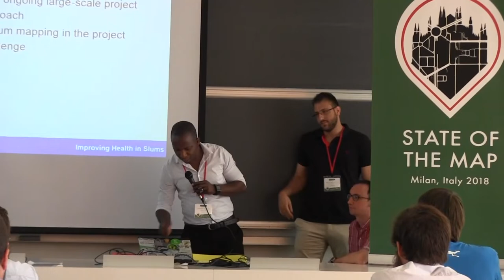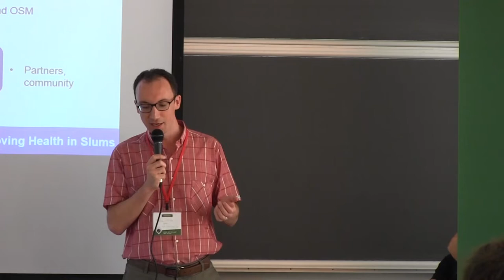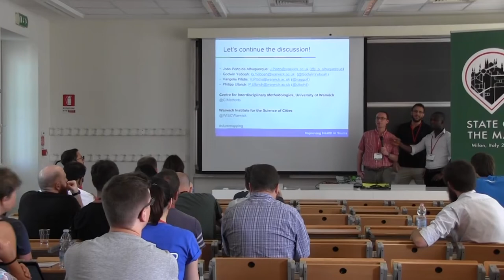Slum health mapping as catalyst for a collaborative agenda for...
João Porto de Albuquerque ¹, Godwin Yeboah ¹, Vangelis Pitidis ², Philipp Ulbrich ², State of the Map 2018
¹ Centre for Interdisciplinary Methodologies, University of Warwick, Coventry, UK; ² Warwick Institute for the Science of Cities, University of Warwick, Coventry, UK

Background and purpose Following the paradigmatic examples of the use of OSM for crisis mapping, there have been sustained efforts to use OSM for mapping preventively vulnerable communities in the global South. This includes, for instance, participatory mapping in the slums of sub-Saharan Africa (Hagen, 2017) and the Missing Maps project. Researchers have also started to study these mapping activities (e.g. Albuquerque et al. 2016; Herfort et al. 2017). However, a collaborative agenda in this area is missing that is able to reflect views and needs of researchers, OSM volunteers, humanitarian organisation practitioners and local communities.

Methodology and Findings After a brief review of existing methods used for mapping disadvantaged communities and slums, we introduce the approach and report on preliminary results from an ongoing large-scale project (NIHR Global Health Unit on Improving Health in Slums), which uses OSM for mapping slums in five cities: Dhaka (Bangladesh), Karachi (Pakistan), Nairobi (Kenya), Ibadan and Lagos (Nigeria). Our methods are based on the combination of satellite imagery digitisation with ground-truthing and participatory mapping. The maps produced will result in enhanced information regarding environmental features of the slums and the location of healthcare facilities, which will also be used as a basis for the health-science surveys of the project. In this manner, our approach is aimed at achieving a threefold goal: (a) participation and inclusion of local stakeholders as a strategy to build resilience; (b) worldwide collaboration, connecting to the global Humanitarian OSM network and student mapping societies; (c) quality evaluation mechanisms for generating high-quality data that can also be used for scientific research.

Final discussion/Impact We would like to discuss the approach and results of our project as a basis to invite OSM researchers, practitioners and volunteers to join us in defining a collaborative agenda towards improving methods and practice for mapping vulnerable communities in OSM. This should include challenges from an interdisciplinary perspective that account for technical, methodological, social and ethical issues. As a result, we would like to contribute to the emergence of an OSM research agenda that goes beyond solely using OSM geographic data for research, but also includes ways of engaging the OSM community and local communities in the research process.